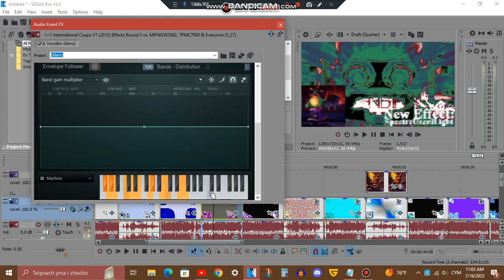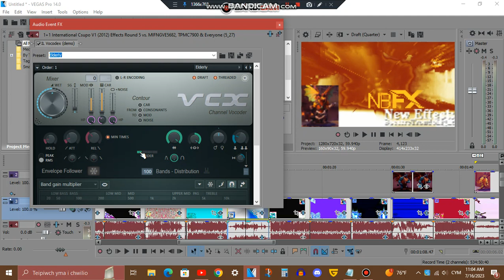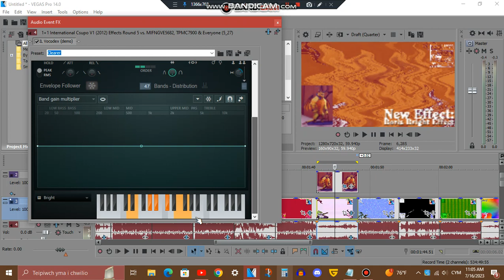Tutorial - SpectreUseniLight | SpectreTrondoLight | Radioup V23.GAVIN | Boris Bright Effect